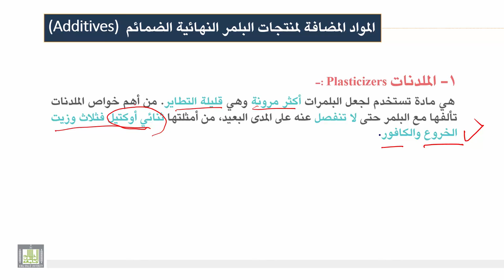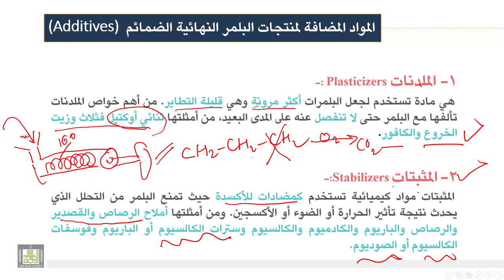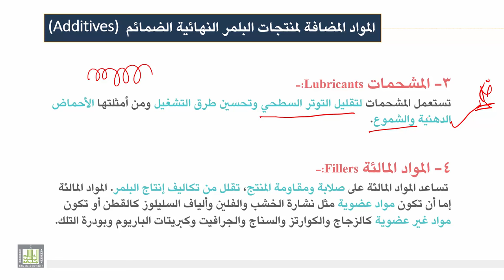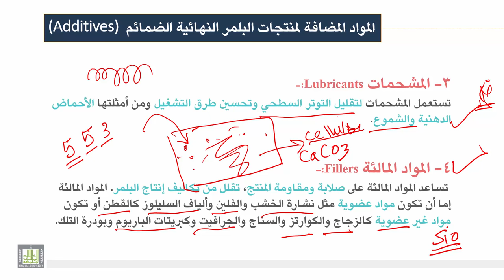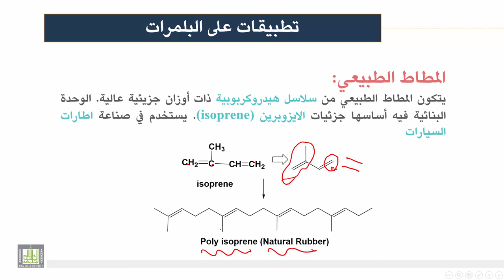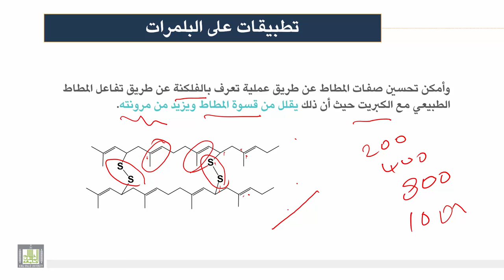كيمياء المنتجات الصناعية | الوحدة 2 | المواد المضافة وتطبيقات البوليمر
المواد المضافة وتطبيقات البوليمر
1- الملدنات و المثبتات
2- المشحمات و المواد المالئة
3- المطاط الطبيعي